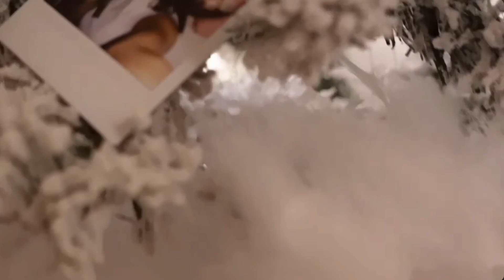A LAZY MORNING AT HOME | VLOGMAS DAY 7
Sorry for another crappy video hopefully god is on my side now and the rest of Vlogmas will be a success🥲🥴🥲
Emily xo